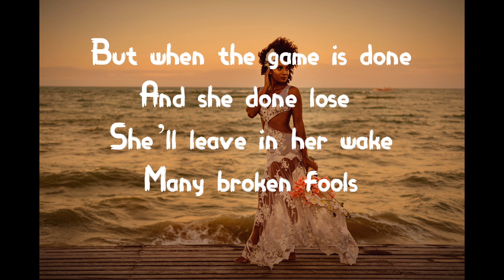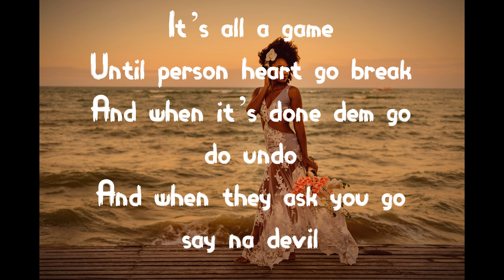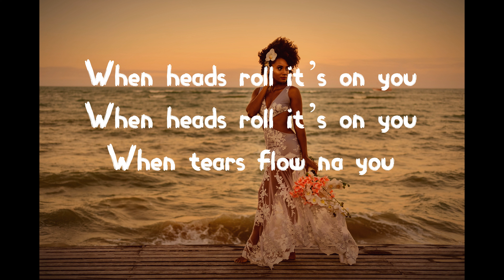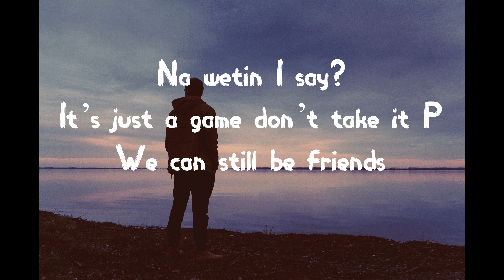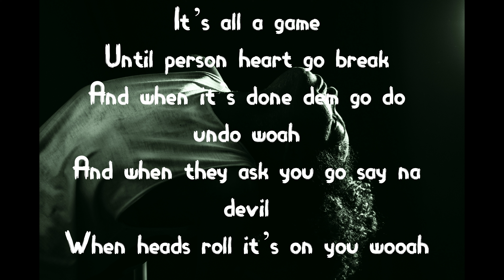Jlyricz - Game (Lyric Video)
Two years ago, precisely on October 17, 2018, I released a bunch of love songs myself and Emex had worked on for about a month or so and it was called LOVE PLAY. It was dedicated to my girl and I actually released it for fun; the project was not planned but it happened. Between February 6 and Thursday 11, I will be uploading all the songs on the project on my YouTube channel, one or two per day. It's my Valentine's gift.

Lyrics

She gave you her heart
Gave you her soul
She gave you her body
But e no do you
She made you her world
And you were her all
But you told your friends
She’s just a fool

But when the game is done
And she done lose
She’ll leave in her wake
Many broken fools

Until person heart go break
And when it’s done dem go do undo
And when they ask you go say na devil
When heads roll it’s on you
When tears flow na you

He gave you the throne
Made you the one
Gave you the keys but e no reach you
He placed you above him gave up his ego
But you told your girls na small boy

And him done lose
He’ll leave in his wake
Plenty broken fools

Oh!
It’s all a game
And when it’s done dem go do undo yeah

You say nothing dey happen
Nothing dey sup
Na wetin I do?
Na wetin I say?
It’s just a game don’t take it P
We can still be friends

And when it’s done dem go do undo woah
When heads roll it’s on you wooah
And when it’s done dem go do dem go do undo
When blood flows na you